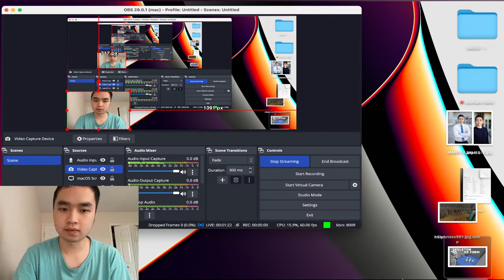Starting to Build the Skeleton Farmer with no tutorial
My social's